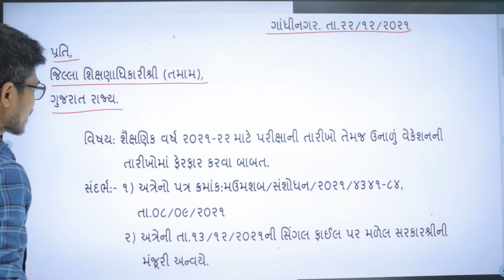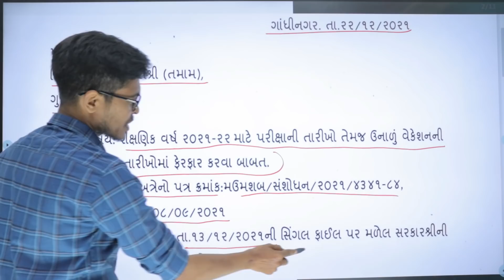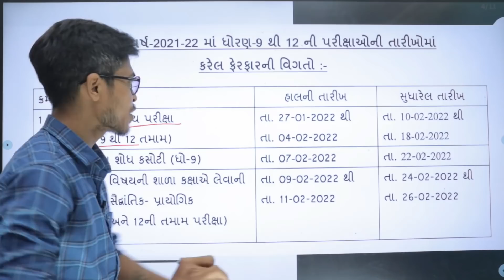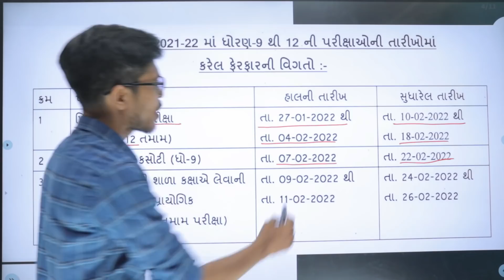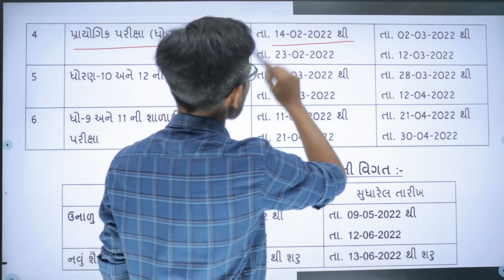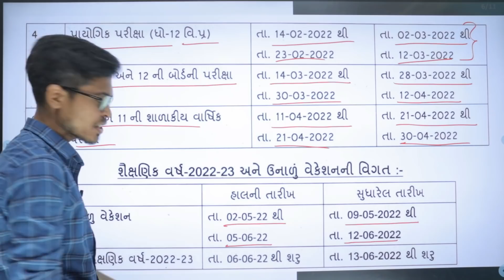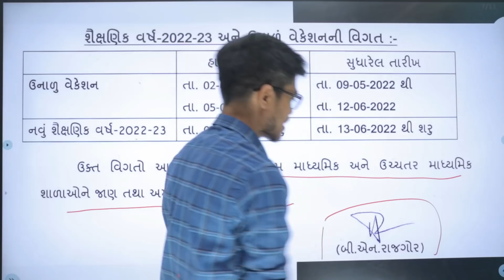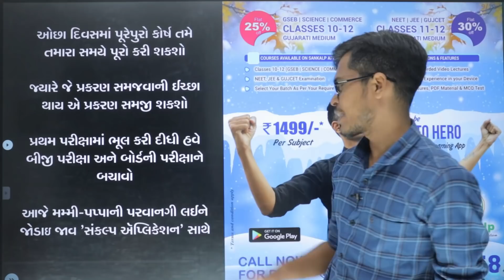BIG BREAKING NEWS | Examination Dates Change | Std 9 to Std 12 All Exams | Mass Promotion ?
Std 12 Commerce Paperset (Gujarati Medium)

Std 12 Science Group-A Paperset (Gujarati Medium)

Std 12 Science Group-B Paperset (Gujarati Medium)

NEET Handbook All In One Pack (Gujarati Medium)

Std 10 Easy Maths PRB (Gujarati Medium)

Join Full Course Of All Subject Of Std 10-11-12 Science/Commerce ( Gujarati Medium ) On " Sankalp App "

About Video : This Video is Live Session For Board Exam 2022 Students. If You Want To Get Good Marks In Upcoming Board Examination 2022 Than You Can Follow This Video Tips. It May Help You To Get Your Dream Result In March 2022 Board Exam. Watch Out Full Video To Understand All Necessary Steps To Get Up To 99.99 PR. Vicky Sir Has Almost 9+ Years Experience In This Field, If You Are Subscriber Of The Diwalipura Youth Than This Video Will Definitely Help  To Boost Your Result